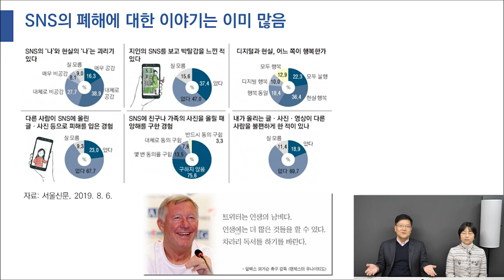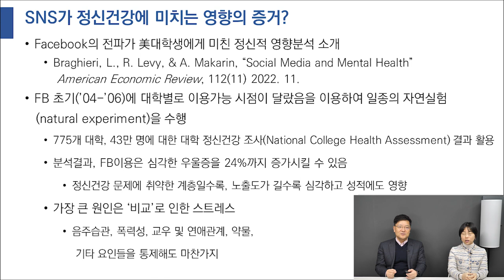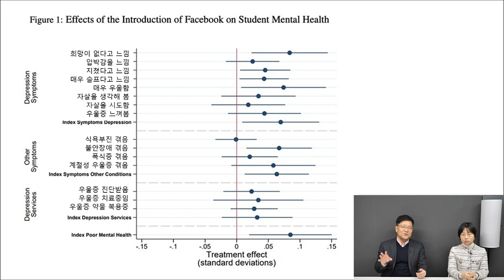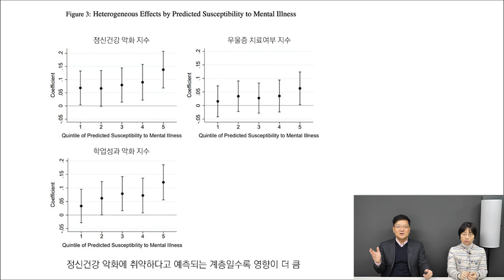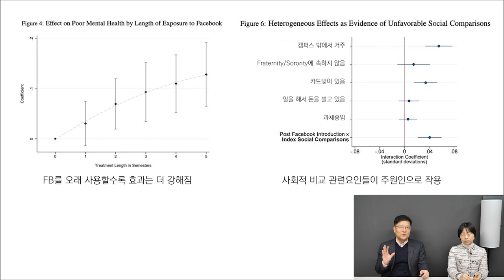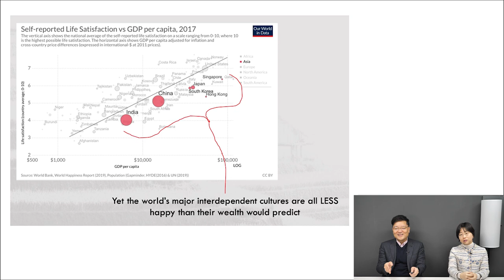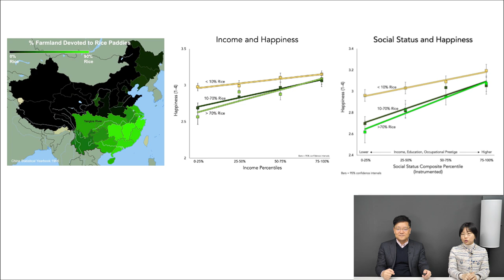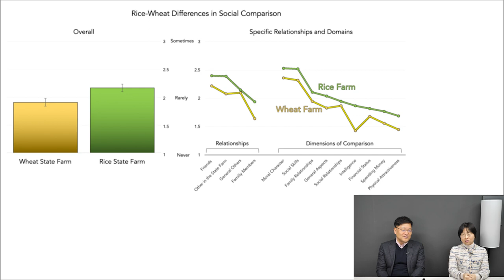"남과 비교할수록 불행해진다" SNS가 정신건강에 미치는 영향에 대한 경제학적 접근｜소득수준이 같아도 쌀농사 vs 밀농사 지역 거주자가 느끼는 행복감이 다르다고?